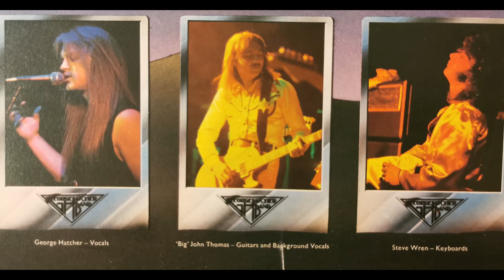George Hatcher Band - Lucky Guy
1976.
Bass, Backing Vocals – Harris Joannou
Congas – Tony Carr
Drums, Percussion – Terry Slade
Guitar – Phil Swan
Guitar, Backing Vocals – "Big" John Thomas
Keyboards – Steve Wren
Producer, Mixed By – Tom Allom